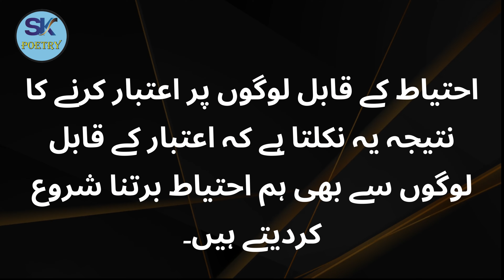Haseen Sy Haseen Aurak Ki Aik Cheez Bari Hojaye To Mard - Urdu Quotes - Quotes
Publish Time: 08:05 PM / 04-Sep-2023

Khoobsurat aur Haseen Aurat Sirf Teen Cheezoun ki Bhoki Hoti Hy || HAKEEM LUQMAN || ADAB PAREET

Istemal shuda aurat ke aik jagha dard hota ha? | aqwal e zareen | Haseen alfaaz

Lamba balo wali Aurat Char Cheezoun |Aqwal E Zareen |Haseen Alfaaz

Jo Aurtein Haseen Dikhna Chahti Hai Ye Cheez Pina Shuru Karde | Mufti Tariq Masood | Islamic Group

Waah Waah Kya Baat Hai Episode  91
sache pyar ko kaise pahchane | How To Fine True Love |  Hazrat Ali Ke Coll | Rj Munir Ehsaas
Auret ke Samny bas ye do alfaz bol do wo apky samny 1, || Urdu Quotes
Moti Nahi Hun Rait Ka Zara To Main Bhi Hun | Dr Taimur Hassan Taimur | @joharesukhan
[Emotional]😥 Ye Baap Ka Muqam Hai || Saqib Raza mustafai Status || Islamic Status Video
How to Make Someone Fall in Love With You | Psychic Way | Relationship Education | Cabir Ch
محبت میں کن چیزوں کی قربانی کبھی نہ دیں | What things should never be sacrificed in love | quotes
حضرت بی بی مریم کی روح کس طرح نکالی گئی|Hazrat BB Maryum ki Rooh kis tarh nikali gai@MominaStories
Travel to South Africa By Clock Work | Full History and documentary about South Africa | Africa
Baray Judge aur Wakeel ki Giraftari paki | Ch Pervaiz Ellahi kahan gaib ho gaye hein ?? Exclusive
MEHFIL e SHAB Munni Begum Ek bar muskura do
HAPPY TEACHER DAY#SA QUOTES
Khona Nahi Chahte || Urdu Text Poetry || Sad Ghazal || Saima Poetry
youm e asateza par nizamat | teachers day comparing in urdu | teachers day par nazamat
Urdu Quotes About Life/ True Lines / Good Collection of Words
Quran o Hadeem Main 2 humbisri ke Zabardast Tarikay
Hazrat Adam ne hambistari karna kaise sekha | History mubashrat | Islamic story | Urdu & Hindi
Allah ka Nam Lay Kar jo mango Gay mila ga ( Part 1) || Muhammad Ali-Youthclub
Aurat Mard Ke Sath Sone Ke Liye 3 Ishare Deti Hai || Aurat Ke Ishare || Relationship Tips
BRADERIE DE PRINTEMPS
kia wo shakhas b mujay yad kartha or pechay tarapta hay maloom karey.اپنے پیچھے یاد کرنے کو معلوم کر
Badshah Aurangzeb Alamgir Aur Aik Budhi Aurat Ka Waqia | islamicstories @Islam Sekhe
Heart touching story |Mohabat ki inteha|Ghazal VLOG 101
My Brother Stories | Sabaq Amoz Kahani #2
Dil bagair kisi vajah ke pareshan ho|Islamic whatsapp status|latest Islamic Status|bismillahchannel
शालू जवान हो गई है अब कुछ करना पड़ेगा | Short Emotional Story Hindi | suvichar | रोमेंटिक कहानी
How to get Pregnant fast by Dr Zainab Malik | How to get pregnant Naturally | Jaldi hamal kese ho
7 Signals A woman Sends When She Wants Intimacy - Urdu & Hindi
Aurat Agar Yeh Kam Karti Hai To - Us Ko 7 Qism K Nuqsan Ho Sakte Hain - Urdu Quotes - Quotes
sad poetry heart touching deep lines very Emotional shayari heart broken status
Duties, Salary & Future of an AB Seaman 2023
tere naam se mohabbat ki hai | love shayari
Bahot bewafa hun main | gufran urdu poetry | broken hurts 💔 | Sad whatsapp status
Teachers day speech in urdu / 5 September / When did teacher's day start in India ? ٹیچر ڈے پر تقریر
New Stage Drama Funniest Qawali septembe 2014 at Faisalabad

haseen aurat ki pehchan
aurat kis waqat haseen hoti hai
haseen
ajeeb o gareeb shadi ki rasmen
shadi ki rasmen
bacha haseen o jameel or khubsurat paida karne ka wazifa
islamic aqwaal e zareen
aurat
quran
islamic best aqwaal e zareen
behtareen aurat
dheem dheem thanana
aurat ki
aurat khewaniyat ghalib hoti
say aurat
aurat kon hai
shadi shuda aurat ko impress kaise kare
aurat ki pahchan
lamba balo wali aurat